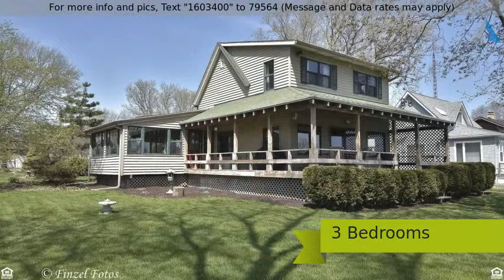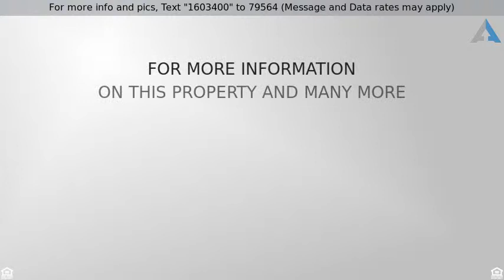Priced at $320,000 - 2208 Orchard Beach Road, mchenry, IL 60050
What a great opportunity to own a waterfront prope

What a great opportunity to own a waterfront property at a great price! This riverfront home has been lovingly cared for and maintained and its owners are sad to leave but need something smaller. HUGE YARD!! This is a great opportunity to enjoy a great home the way it is or add value by doing some minor remodeling. Plenty of room for an addition!! Gorgeous views of the river from all areas of the house. Heated sunporch makes even the snowiest winter days cozy with river views. Beautiful large deck makes summertime living extraordinary! Come see it today and let the waterfront life be yours!